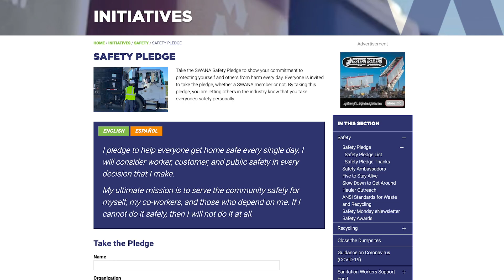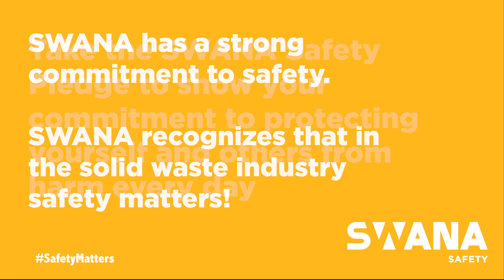SWANA's Safety Pledge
Take the SWANA Safety Pledge to show your commitment to protecting yourself and others from harm every day. Everyone is invited to take the pledge, whether a SWANA member or not. By taking this pledge, you are letting others in the industry know that you take everyone’s safety personally.